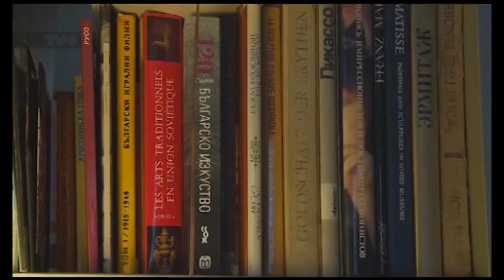Teodor Lulchev about the modules-Second part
Teodor Lulchev talks about the modules in their different appearances. Second part.